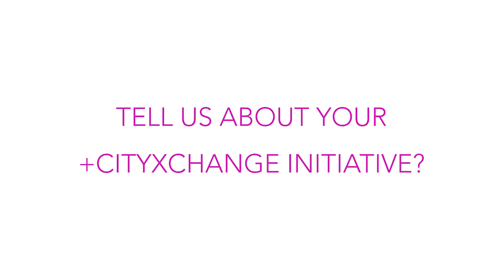Jenny Tierney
Limerick is a city with concrete goals when it comes to energy usage as it undergoes the transition to a clean energy city. As the lighthouse smart city, the +CityxChange programme is working to develop positive energy blocks; areas of the city that produce more energy from local renewable sources than they consume.

As part of the +CityxChange project, 24 “positive energy champions” have been recruited to take positive energy actions in order to reduce their carbon footprint and share their experiences.

The 1st of our Champions Jenny Tierney as she critically examines her energy consumption, and take action to become more sustainable by changing her 1.2ltr car to a an electric model. Saving her thousands per year on fuel, car tax and tools, as well as greatly reducing her carbon footprint.

The experiences of the “positive energy champions” will empower the wider community to follow their lead, follow their journey on Smart Limerick “Summer 2021 in Limerick will see many citizens step up to take on the challenge of moving to a more sustainable and clean energy city.”